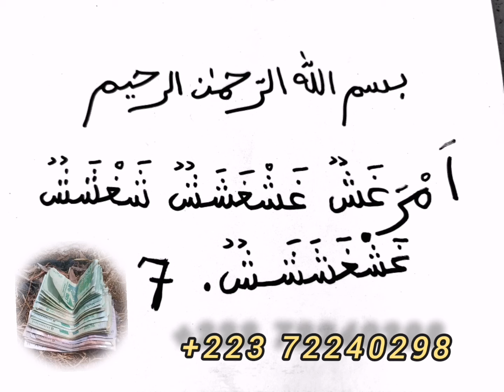FAÏDA DE L’ARGENT 💴 très rapide